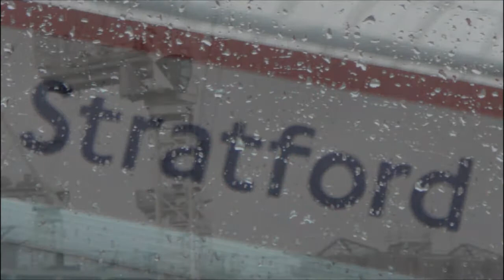Building of The Olympic Village Part 1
Stratford, London  as on the 2nd of October 2010